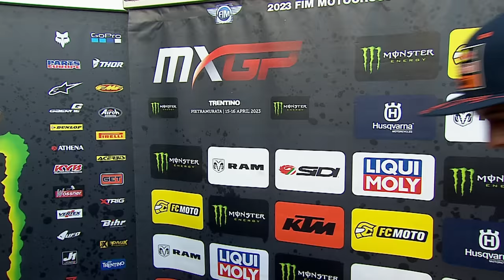Jeffrey Herlings Breaks the All-Time Grand Prix Wins Record! | Behind the Bullet S2 EP3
As The Bullet surpasses Stefan Everts' record with 102 Grand Prix victories, we explore how talent is identified, nurtured and utilised to achieve greatness.